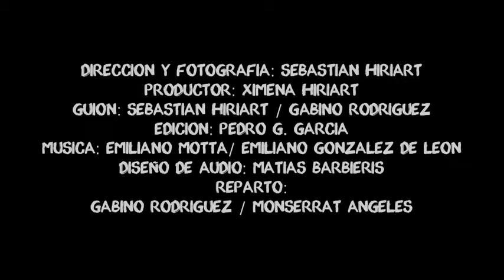A TIRO DE PIEDRA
A tiro de piedra [2010]
Director: Sebastián Hiriart
Writers: Sebastián Hiriart, Gabino Rodríguez
Stars: Gabino Rodríguez, Rogelio Medina and Alejandra España